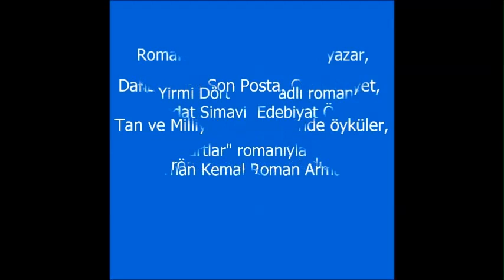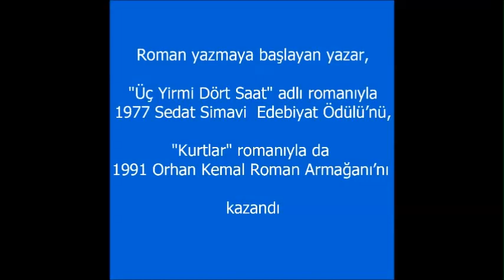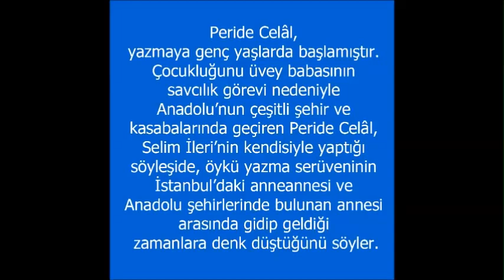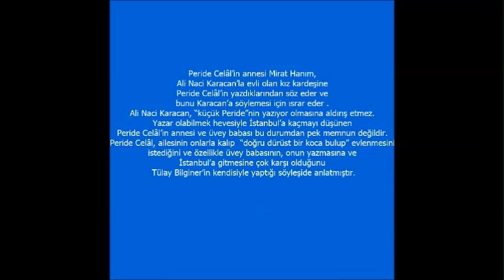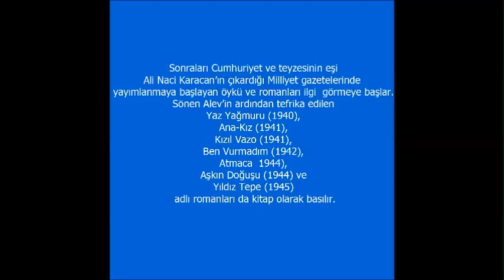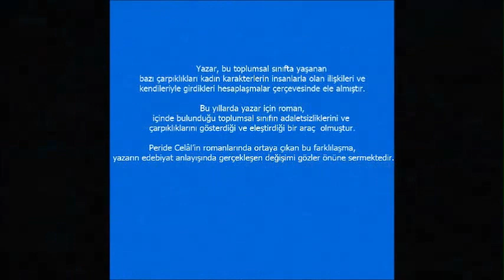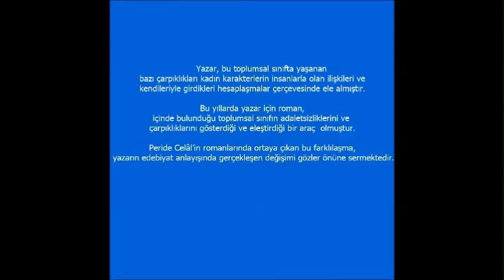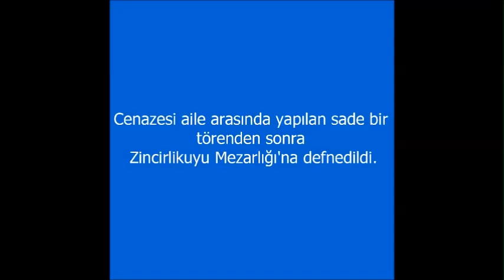Peride Celal (Çağdaş Türk Edebiyatı Kısa Biyografi Denemeleri)